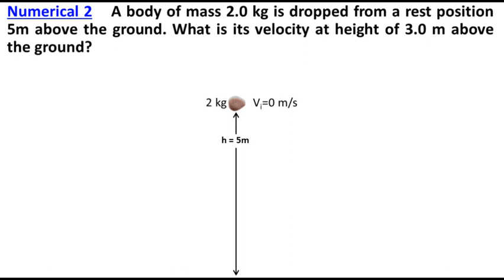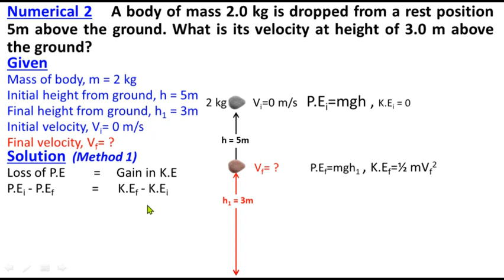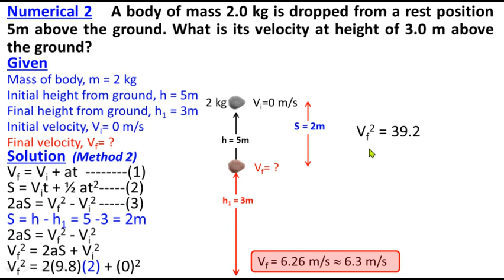Class 11 Physics Chapter 4 Numerical 2 | Work and Energy First Year Physics Numericals Study With ME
Class 11 Physics Chapter 4 Numerical 2 | Work and Energy 1st Year Physics Solved Numericals

Class 11
Physics
Chapter 4
Work and Energy
11th Class
1st Year
Federal Board
KPK Board
Numerical 2
Numerical 4.2
Numerical Problems Chapter 4
Numerical Problems Chapter 4 Work and Energy l First Year Physics Federal Board KPK Syllabus
All solved numerical of Chapter 4 Work and Energy class 11
Velocity
Linear Motion
Translational Motion
Change in Energy
Velocity at a certain height

A body of mass 2.0 kg is dropped from a rest position 5m above the ground. What is its velocity at height of 3.0 m above the ground?